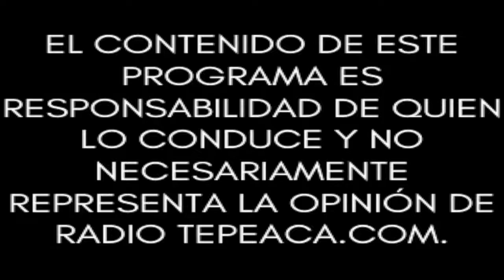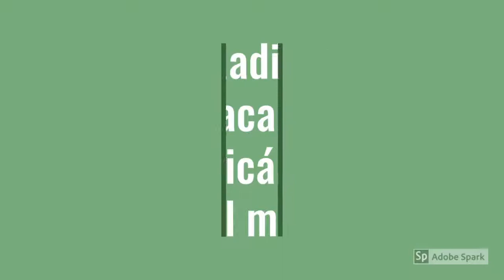¿Qué Rollo con el Desarrollo?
Conduce: Gabriel López Castañeda.